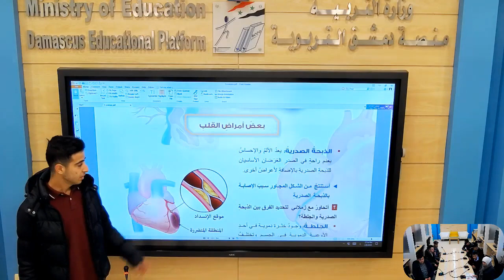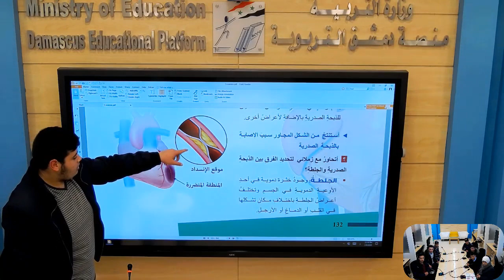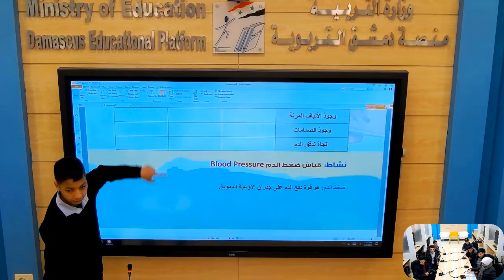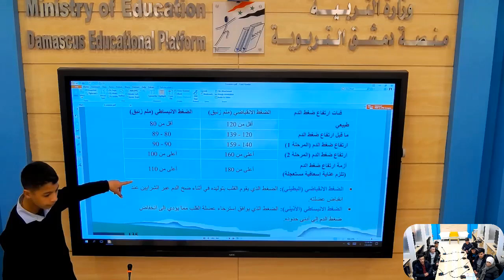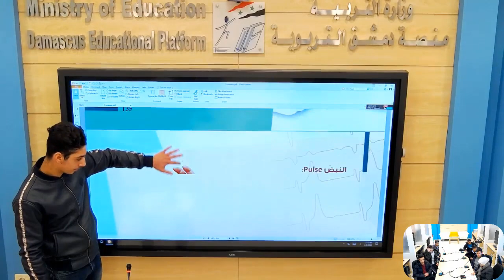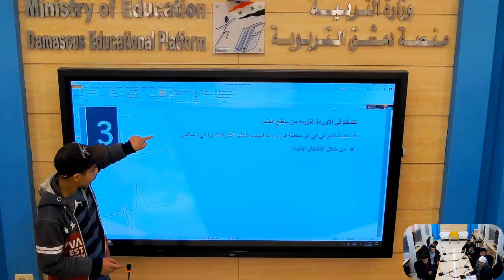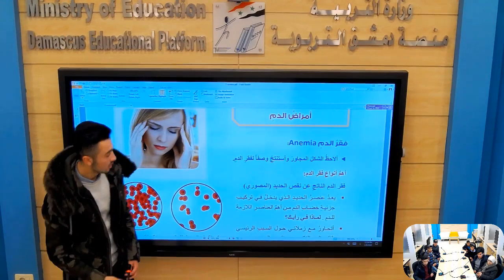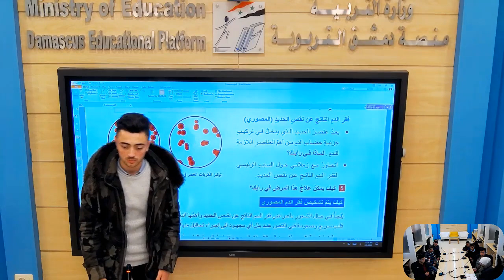علم الاحياء و الارض: بعض أمراض القلب